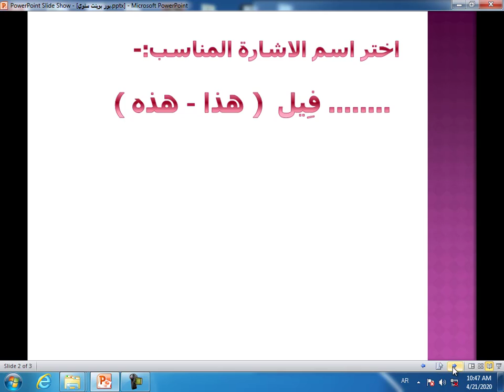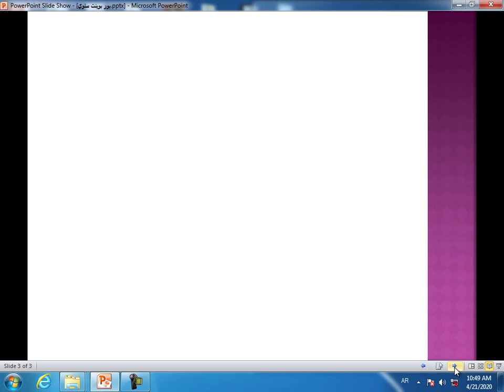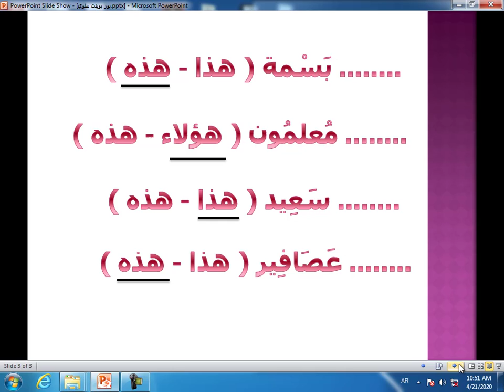KG2 لغه عربيه اسماء الاشارة